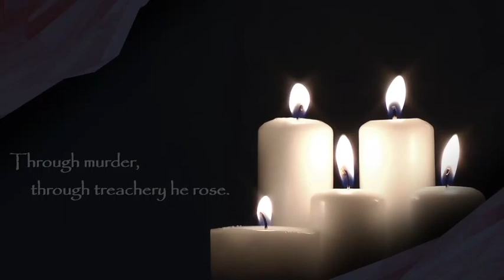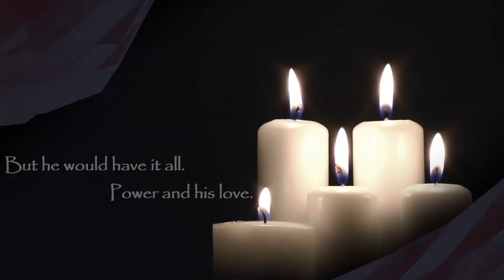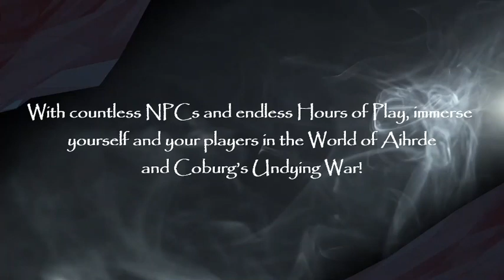Barovia & Beyond E26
VTT: Roll20